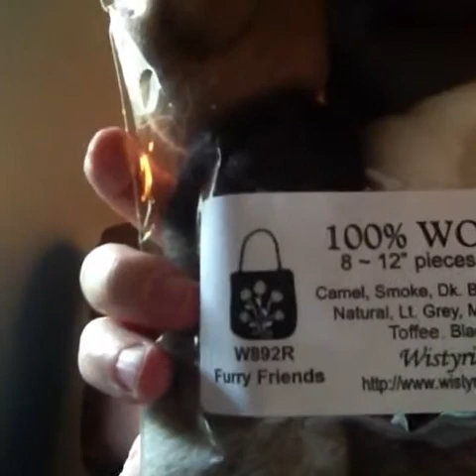gojenn podcast episode 16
FIBER-FILLED  episode with spinning & crochet & fiber!!

SHOWNOTES
Sound issues apology
Requested how to start Spindling on Instagram - pennygale

WIPs
Owl top
Spinning
Fos
Left off fiber sampler
& yarn from ?

Books Chronos by Rysa Walker
Innocence by Koontz
The Gold finch by Donna Tartt 32 hours audio!